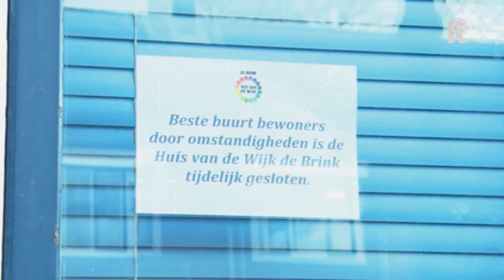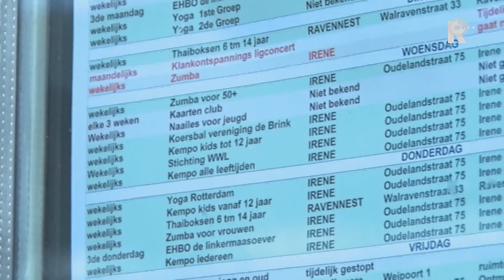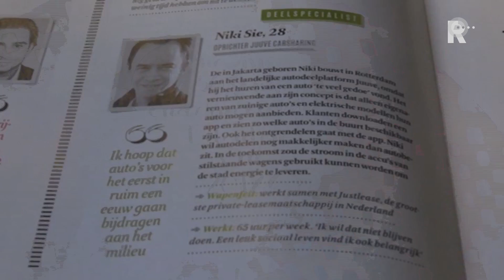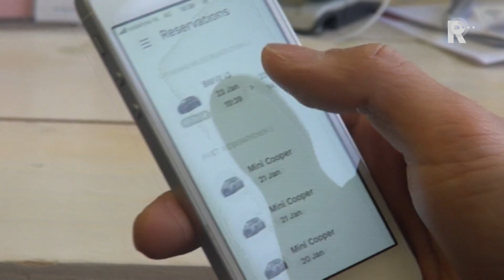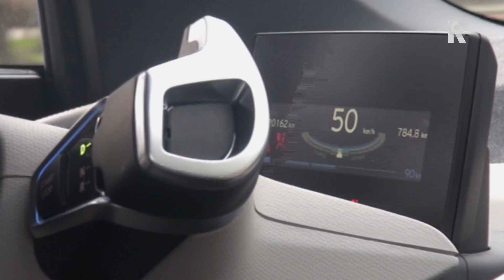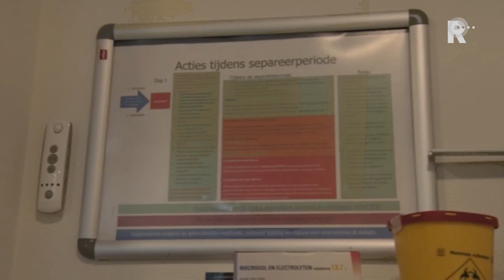Weekoverzicht Open Rotterdam - week 4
Elke week het weekoverzicht van OPEN Rotterdam met bijzondere nieuwsverhalen uit het dagelijks tv-programma 010nu. OPEN is de lokale publieke omroep van Rotterdam. Meer verhalen vind je op openrotterdam.nl of op social media.